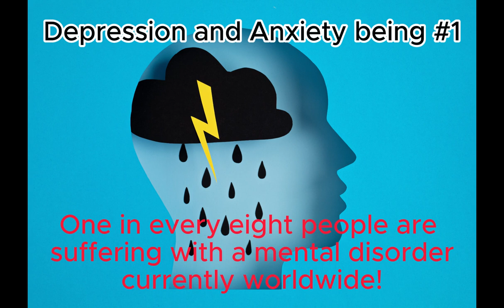ready to stop this feeling:ready to stop this feeling is our goal as part of our new online course.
Ready To Stop This Feeling: Ready to Stop this feeling? If you're tired of dealing with anxiety and depression, we have the solution for you. Introducing our new online course that offers strategies to cope with everyday life, developed by someone who knows what it's like to battle treatment-resistant depression. With years of personal experience and research, our course provides practical methods that have been proven effective in managing anxiety and depression. Don't let anxiety and depression control you any longer. We invite you to enquire about  our online course today and start reclaiming your life.